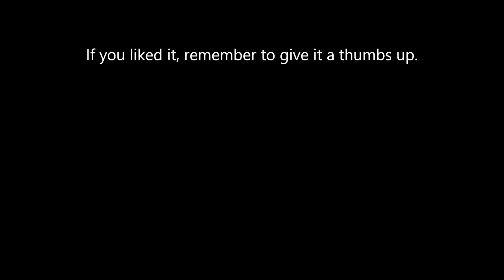Elephant talk, Taronga Zoo Sydney Australia 29/12/2015.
Afternoon elephant talk @ Taronga Zoo. Used my Samsung S5 (first minute) and Sony CX190 (rest). The weather was beautiful. I watched somewhere that Taronga means something like amazing view. And that's what the zoo has. Amazing view of harbour, trees and the city and it has a gondola.